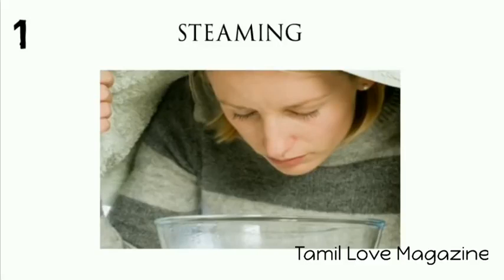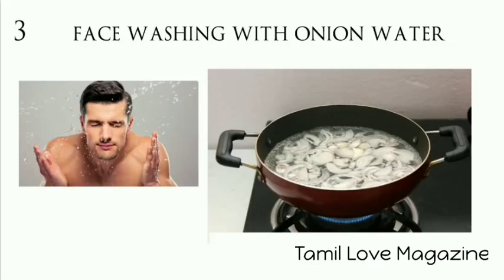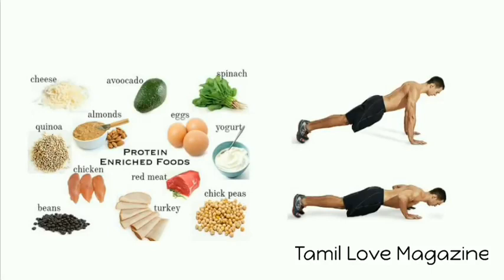How to Grow Beard Very Fast Naturally in 30 Days